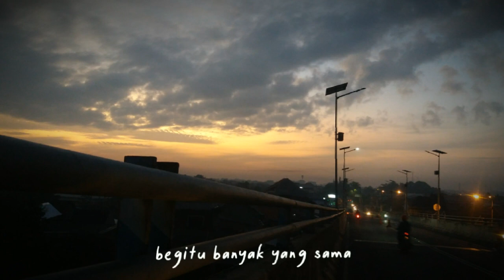STORY WA TERBARU 2022 // HATI-HATI DIJALAN